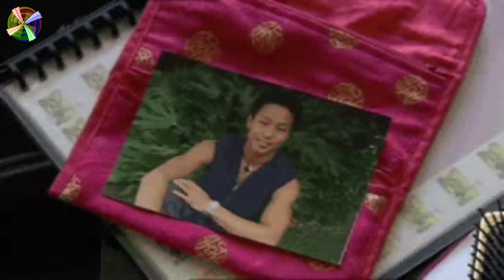Let's Learn English Together - Communication #3